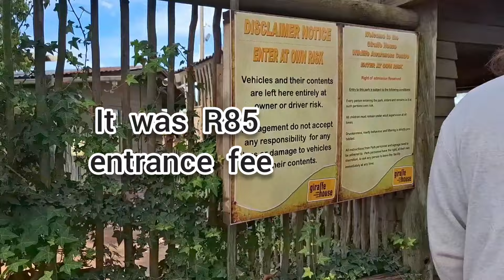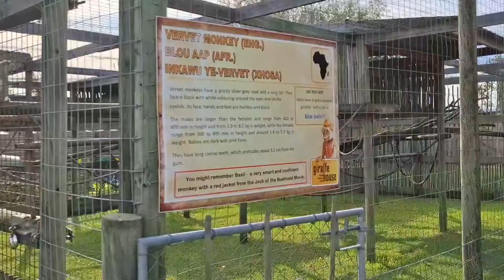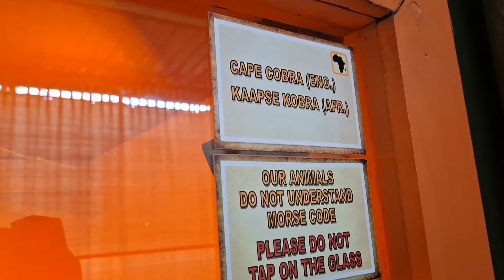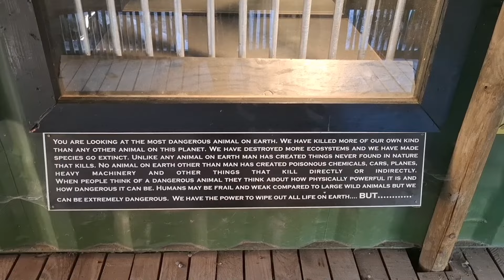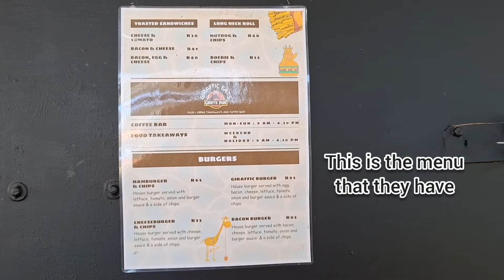Visiting Giraffe House Stellenbosch🦒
Come with us to Giraffe House in Stellenbosch🦒

This place has a lot of different and unique animals

Thank you for everyone who supports my channel and likes my videos. I see every comment and really appreciate each and every one of you❤️